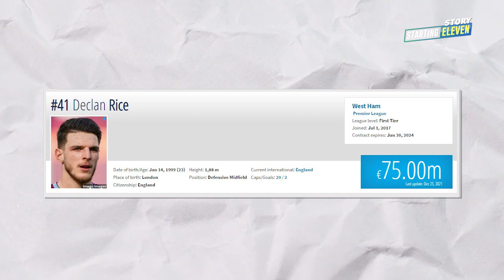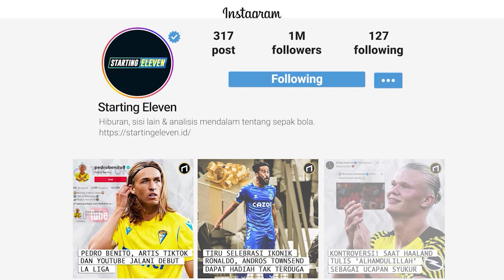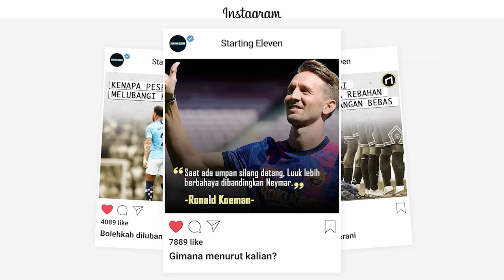Pantaskah Declan Rice Dihargai 150 Juta Euro?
The Hammers punya alasan tersendiri mengapa mereka mematok harga yang sangat mahal untuk gelandang timnas Inggris tersebut. Akan tetapi, yang menjadi pertanyaan, apakah Declan Rice layak dihargai 150 juta euro?